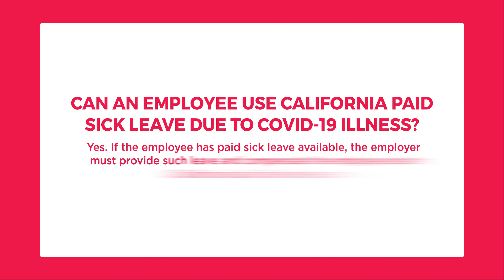Employment Law Quick Tip #1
In a sea of information about the Coronavirus, we're highlighting what's important when it comes to your employment benefits (in 30 seconds or less).

We're open and here for you -

To learn more about California benefits for those affected by the Coronavirus, go

Like the lion, we fight fearlessly for you.

When you’re seriously injured in an accident, insurance companies will do whatever they can to cheat you out of the compensation you deserve. At PARRIS, we don’t let that happen.

PARRIS personal injury attorneys have been taking on insurance companies for over 35 years. We have a 99% success rate getting compensation for clients, with over $1.4 BILLION in wins since 1985.

When you hire PARRIS, you join our pride. We’ll work tirelessly to defend your case all the way to trial, all while showing you the care, compassion, and attention to detail that you deserve.

If you know someone who’s been injured in an accident, call PARRIS injury attorneys today at for your FREE CASE CONSULTATION. You pay no fees until we win your case.